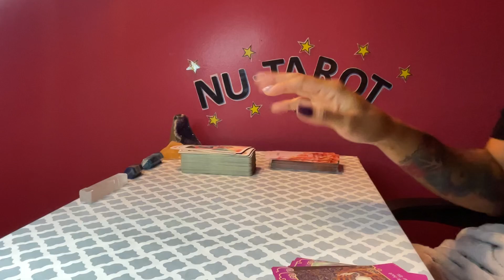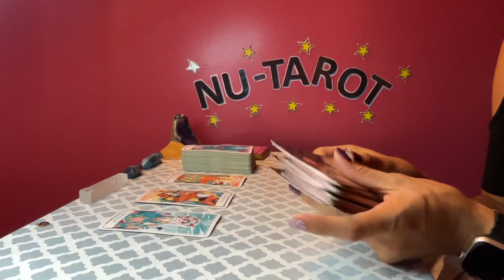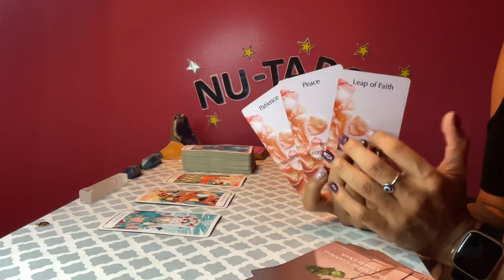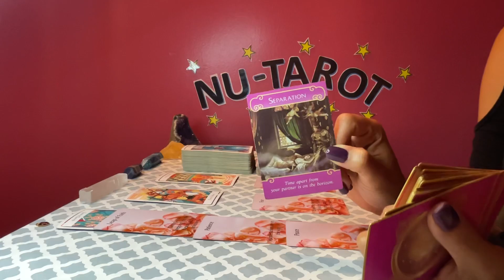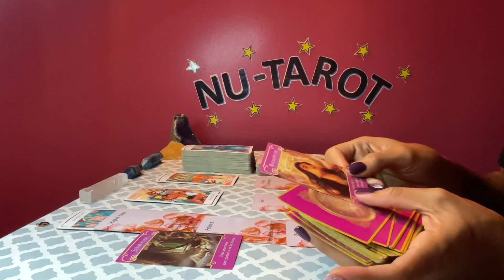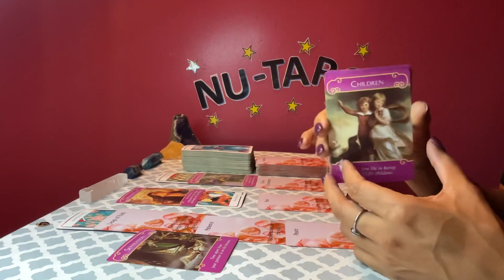Aries ♈️ *PERSON ON YO MIND 😍*